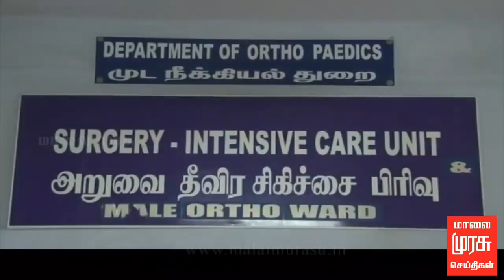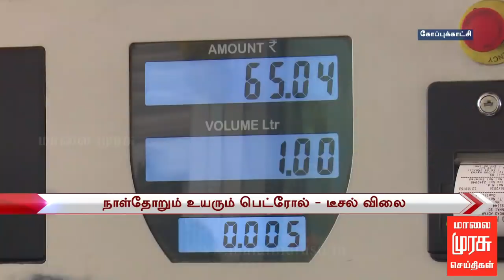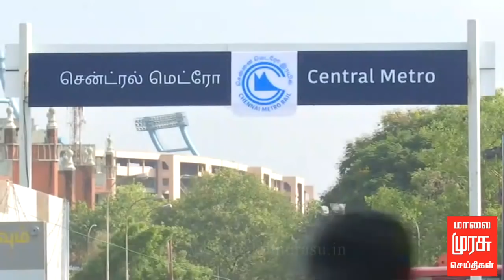1 மணி செய்திகள் | 1 PM NEWS - 27/05/2018